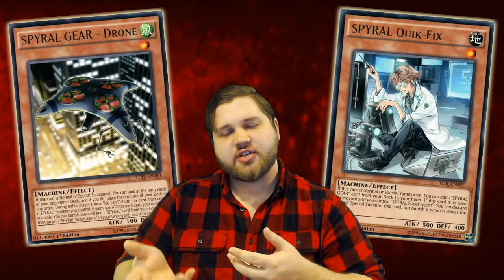How Viable is SPYRAL Going Forward in the New Format? Is It STILL the Best Deck?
Just your average casual discussion about the Spyral decks potential post November 6th Banlist. Because the deck is far from dead.